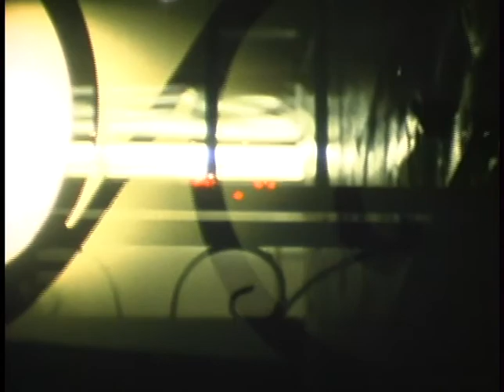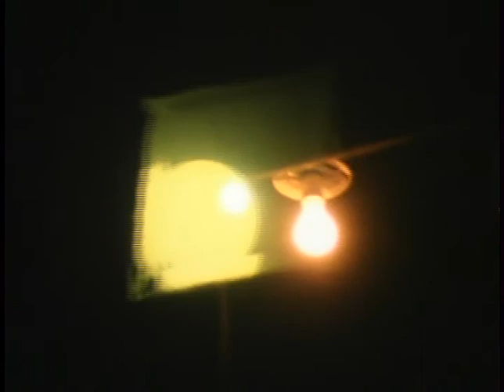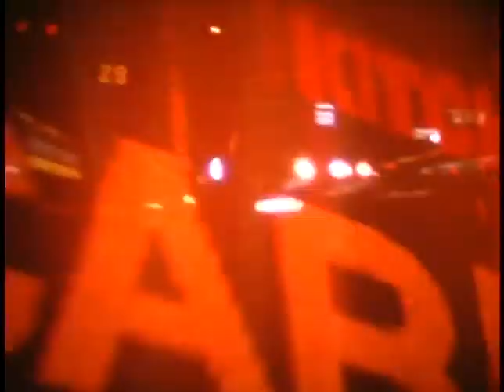Paul Clipson - Lightmaze - 2010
A hallucinatory synthesis of nightscapes, focusing on colors, textures, and forms of light, viewed and traversed in several rhythmic movements. Using multiple exposures of neon signs, traffic lights and reflections in water shot in cities such as San Francisco, New York and Amsterdam, this film study transforms urban spaces into a unique nocturnal metropolis, suggesting a timeless, euphoric experience of visual memory.